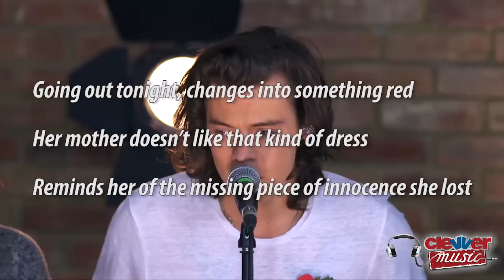One Direction Release New Single "Night Changes"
Hey hey, Directioners. So this is probably not new news to you since you’re some of the most loyal fandoms out there right now, but just this am, the band dropped “Night Changes”. The song popped up on iTunes for purchase – along with 6 other tracks from the upcoming album – which don’t forget, hits the public officially on November 17. But as far as “Night Changes” goes, it’s quite mellow, sweet and features lead verse singing from each of the guys… and you get the title reference right in the chorus.

And not too long ago, one of the collaborators on the track, Jamie Scott, spoke to MTV about “Night Changes” and its inspiration… believe it or not, the song title came out of an argument that was had after his two co-writers made some changes late at night to 3 songs Jamie thought were sounding amazing. Apparently, Jamie called them a name after returning to the studio, and well, “Night Changes” was born. We hear that the trio is AOK now. Whew. But specific to the track, we really like this part QUOTE “Going out tonight, changes into something red / Her mother doesn’t like that kind of dress / Reminds her of the missing piece of innocence she lost.”
Alright, so what do you think about “Night Changes” and are you super stoked to get the full 1D album next week? And you can click over here to see the latest episode of Drama King. I’m Dana Ward – thanks so much for tuning in. Have a rockstar status weekend!